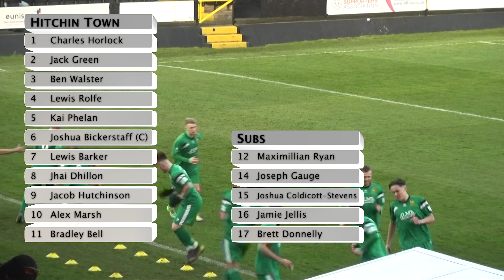Hednesford Town v Hitchin Town | BetVictor Southern Premier Central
Highlights of the BetVictor Southern Premier Central game between Hednesford Town and Hitchin Town